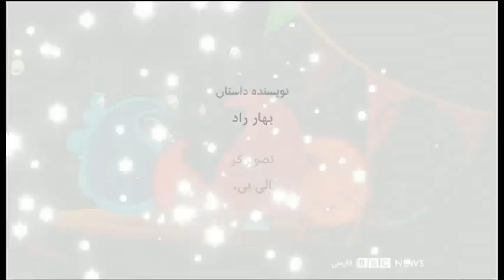خش‌خش هو‌هو به روایت کامبیز حسینی- قصه‌های قد ونیم‌قد برای بچه‌ها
کامبیز حسینی، طنزپرداز و مجری، داستان "خش‌خش هو‌هو" را برای شما می‌خواند که بهار راد آن را نوشته و تصویرگری آن را الی بی انجام داده است.